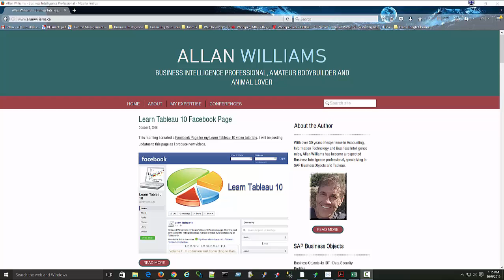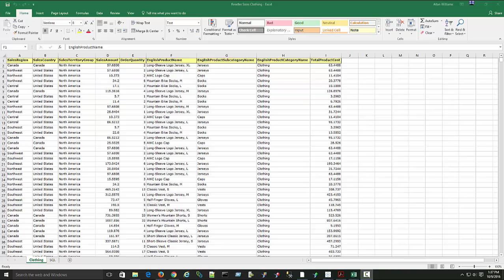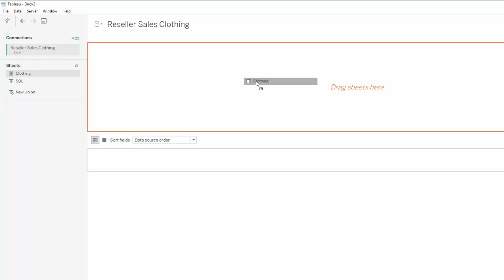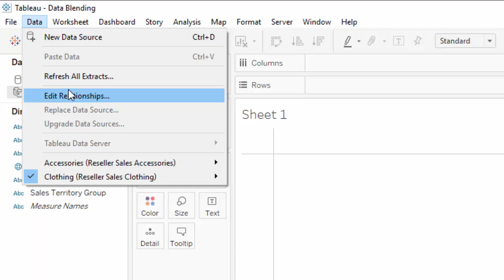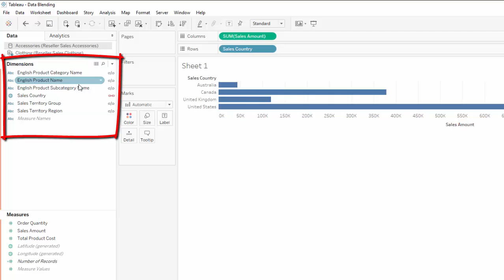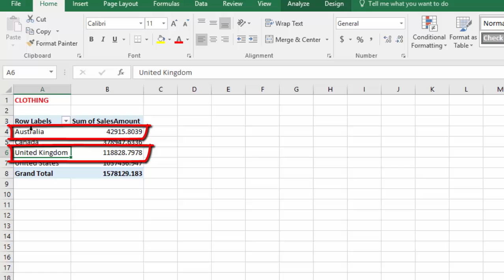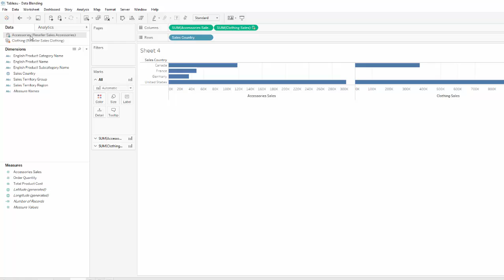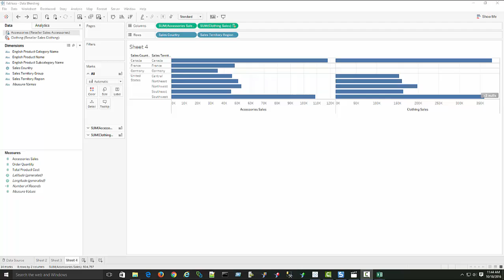Tableau 10 : Vol 2 : Data Blending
Data Blending in Tableau 10.  Links to the Excel files used in this tutorial can be found in my blog post related to this video tutorial:

Please leave comments related to this video at the above link.  Thanks!